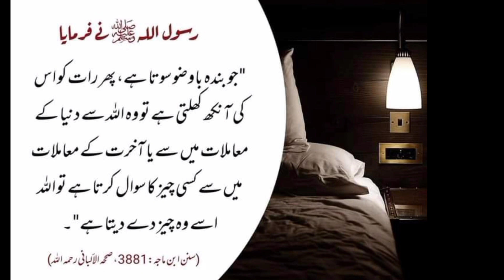Hadees e Pak about Wazu